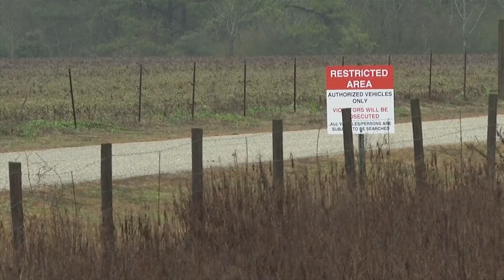Kenneth Eugene Smith 'got what he asked for,' Governor says, and is executed by nitrogen gas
The convicted Colbert County killer had fought the state's attempts to execute by nitrogen hypoxia, despite originally requesting the alternative to lethal injection